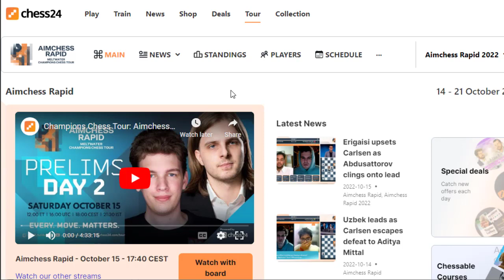Arjun Erigaisi Vs Magnus Carlsen : Misi Balas Dendam || CCT AIMChess Rapid 2022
The sixth regular tournament in the Meltwater Champions Chess Tour takes place October 14-22, 2022 on chess24. The preliminary phase is a 16-player rapid (15|10) round-robin. The top eight players advance to a six-day knockout that consists of two days of four-game rapid matches, which advance to blitz (5|3) and armageddon (White has five minutes, Black four with no increment) tiebreaks only if a knockout match is tied after the second day.

Terima Kasih